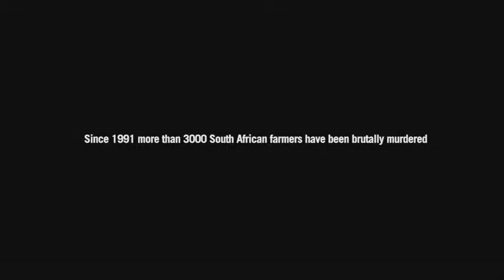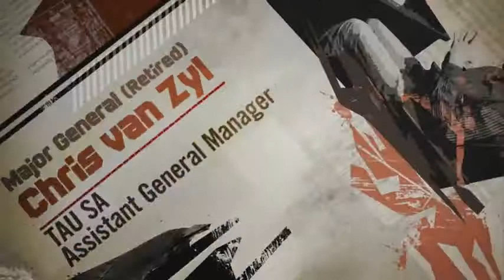ENG) Genocide with farm killings in SouthAfrica_ a shockin